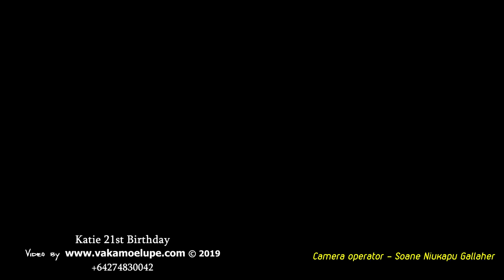01 Katie 21st Birthday Tau'olunga